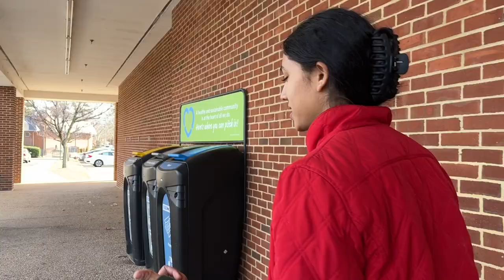a (very old) vlog of day at college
a very very old vlog of a weekend at william & mary
feb. 5, 2023 ft. abby, alexa, natalie, preethi